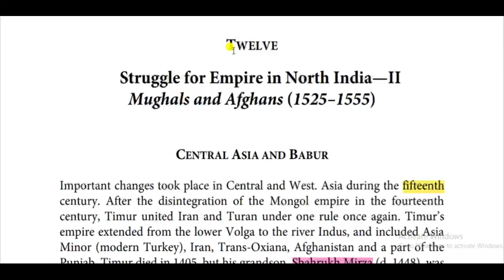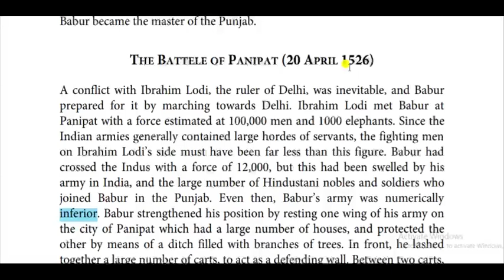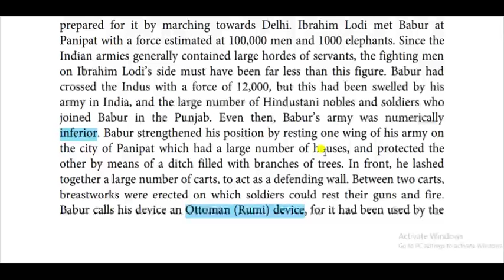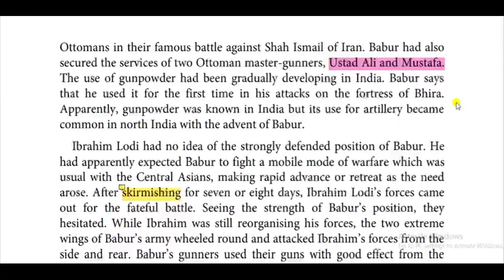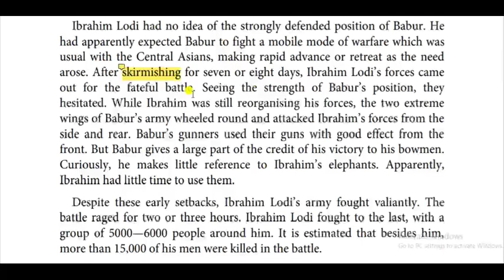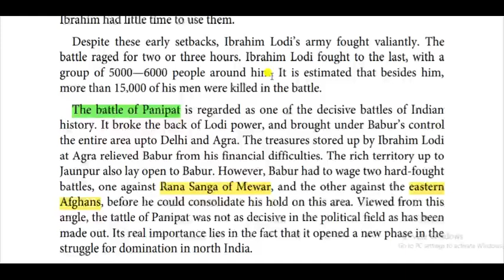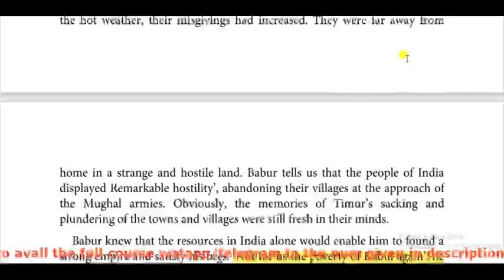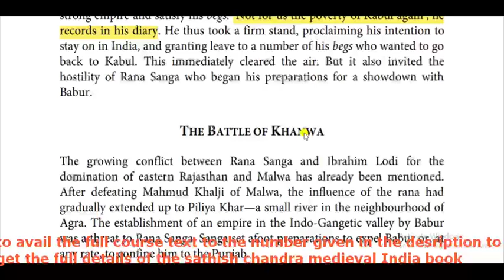1st Battle of Panipat | Sathish Chandra(Medieval India)New NCERT | Chap-12 | UPSC | TNPSC | InTamil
🖤: Wasup or telegram number ● 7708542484